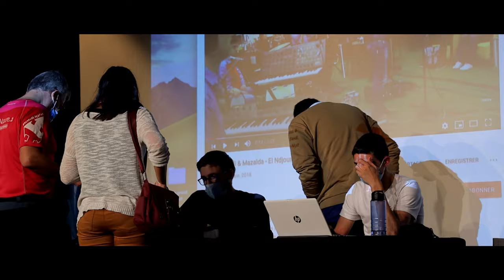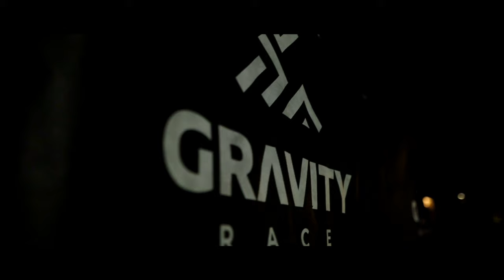GRAVITY RACE ANNECY 2020 - FILM OFFICIEL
Film officiel de la Gravity Race Annecy 2020